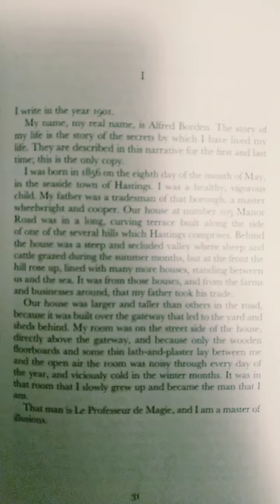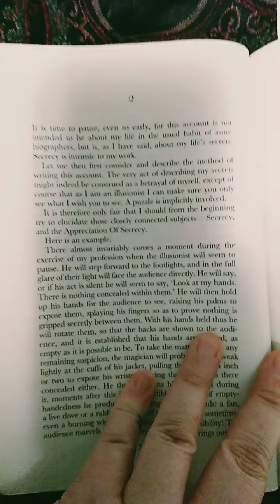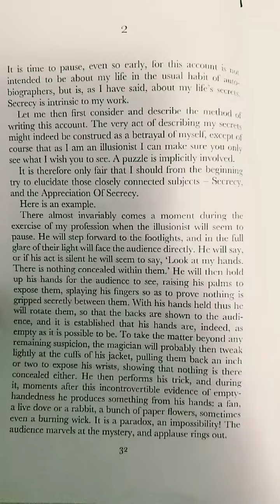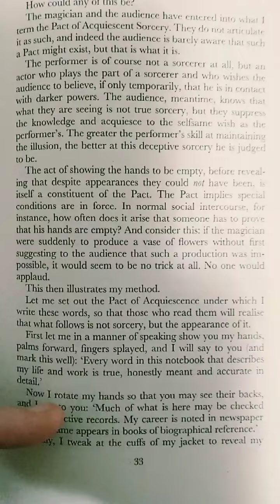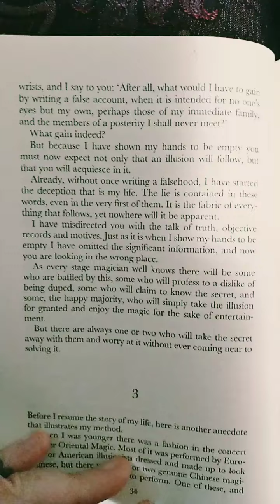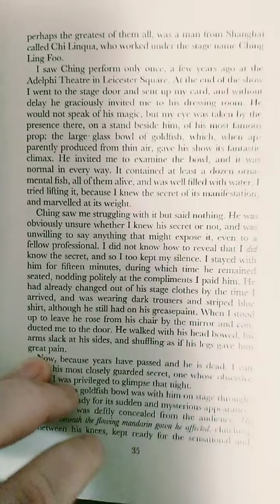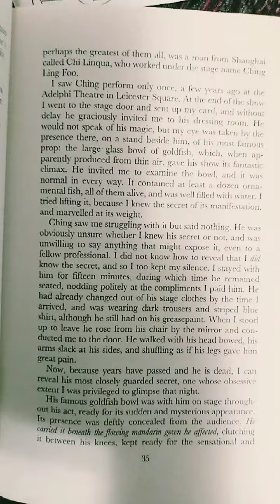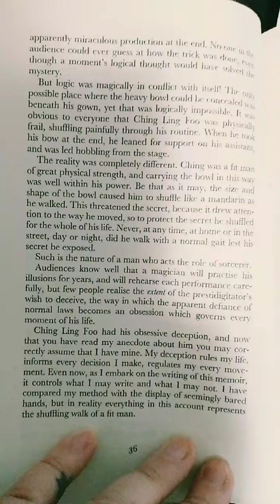*5* The Prestige by Christopher Priest- Part 2- Alfred Borden 1, 2, 3